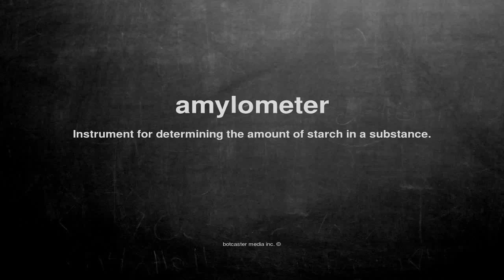What does amylometer mean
What does amylometer mean in English?